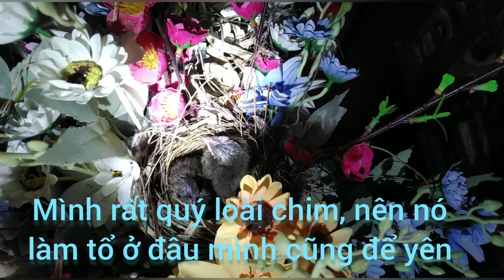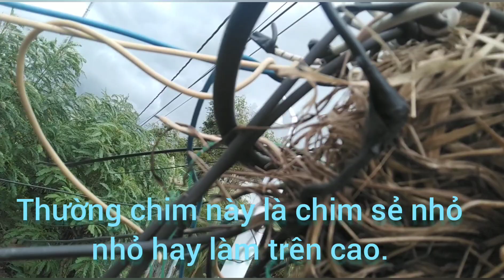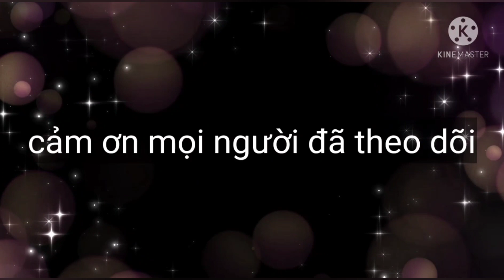Đất lành chim đậu, tổ chim làm khắp mọi nơi tại nhà mình luôn mọi người ơi.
Xin chào mọi người, hôm nay mình mới phát hiện, khu vực nhà mình có rất nhiều loại chim về làm tổ. Chim nào cũng có, trao trảo, chim sẻ, chim cu, rồi cả bồ câu nữa.
Kênh đăng ký miễn phí